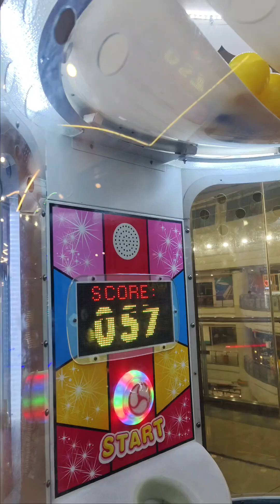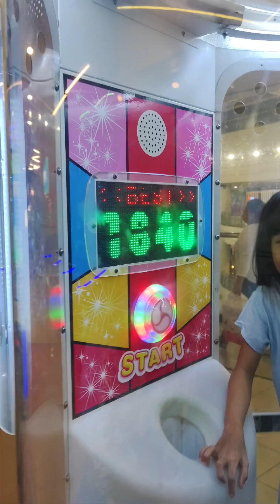maligayang kaarawan brother dear